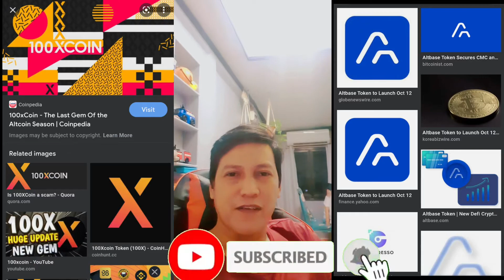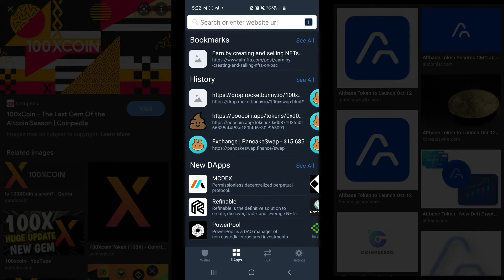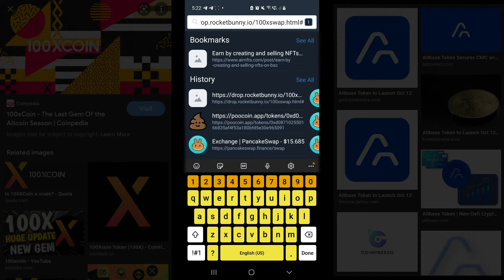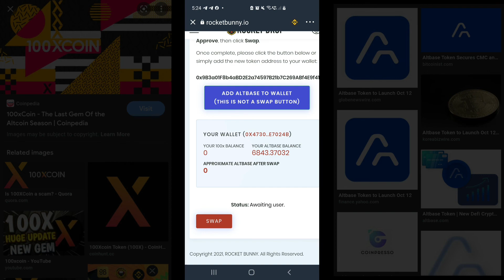paano mag swap ng 100xcoin to altbase? in less than 5 mins. easy step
in this video pina pakita ko po kung paano i swap ang 100xcoin in your trust wallet to altbase.

take note : dapat ma add mo muna ang altbase sa trustwallet mo.

altbase contract address: 0x9b3a01f8b4abd2e2a74597b21b7c269abf4e9f41

para naman sa gustong mag enroll savpersonal.coaching and training sa crypto, kindly fill up the form below:

sa bawat hamon ng buhay piliing maging

ProSuccess!

Coach AriesV

all things being discussed and mention in this channel are base on my personal experience and opinion. you may learn from it and take it.
Reminder: do your own diligent research and invest only the amount that you can afford to lose.